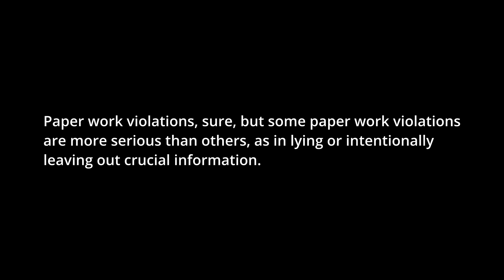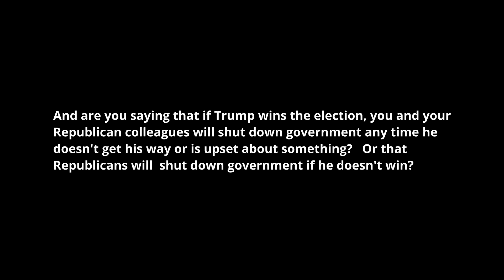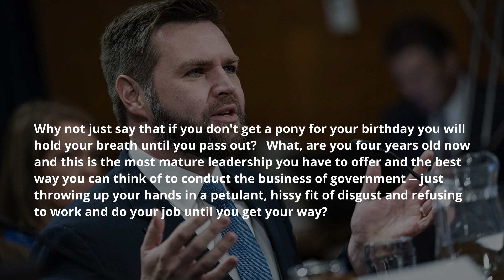Republican proposed slowdown over Trump trial jury verdict